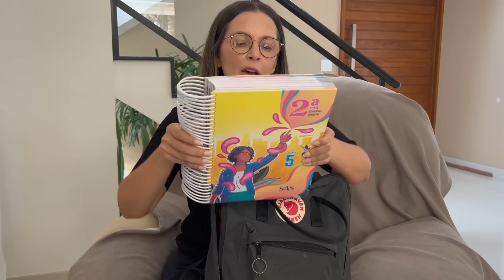NÃO ACREDITO NO QUE EU ENCONTREI NA MOCHILA DA BEL!!!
CLASSIFICAÇÃO INDICATIVA